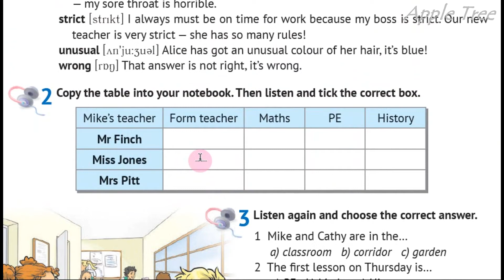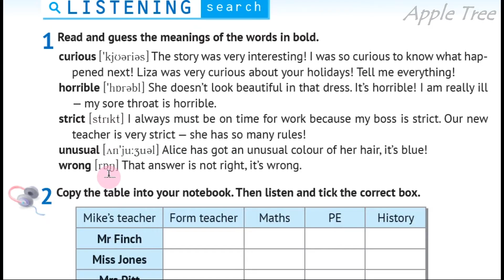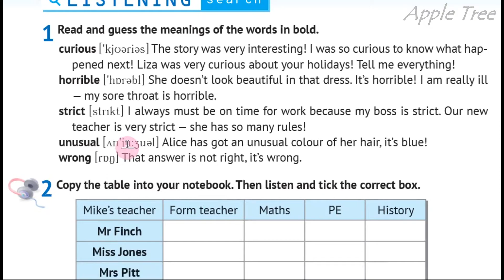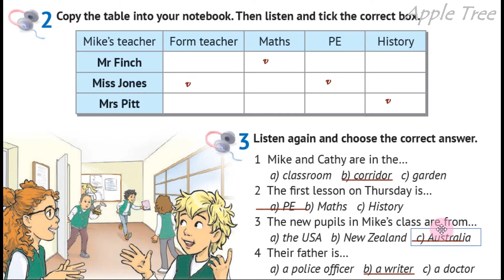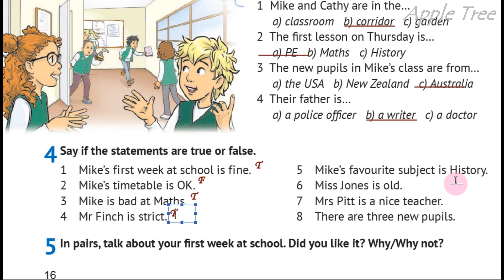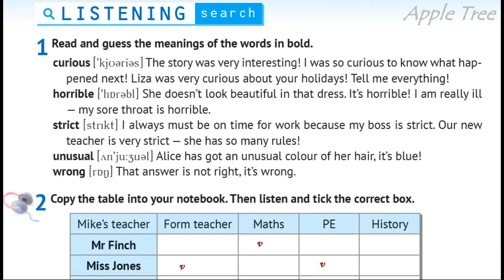NEW Карпюк 5 НУШ Unit 1 School is cool Listening Search c. 16 Student's Book✅ Відеоурок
👥Для співпраці та інших комерційних пропозицій:
🌸Skype: ilonka_t12😊🌳